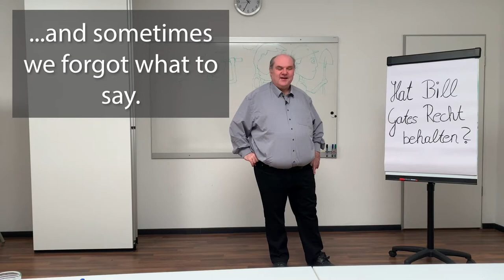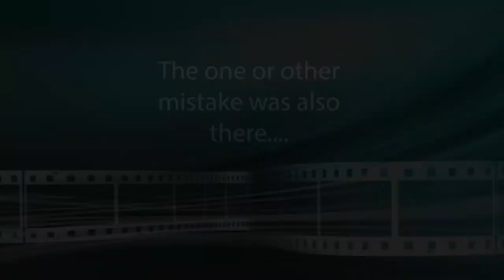Behind the Scenes of priint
One year with different video productions - There are a few things that have not gone as planned. Some of our colleagues give their permission to give you a "Behind the Scene" view.
Have fun!

🎵 Music & See the links in the video